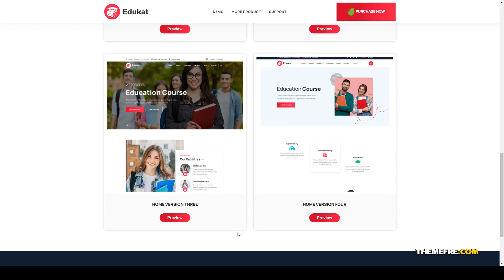Edukat - Education and LMS Template elearning event Nanase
Columns 4+

 Layout Responsive

 Tags academy, blog, courses, education, education landing, elearning, event, institute, instructor, lms, multipurpose, online, teaching, training, university